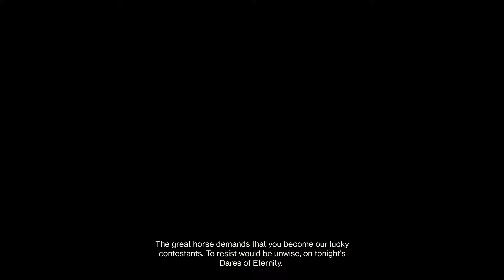Destiny 2: 30th Anniversary - Walkthrough 5 - Magnum Opus Pt 2